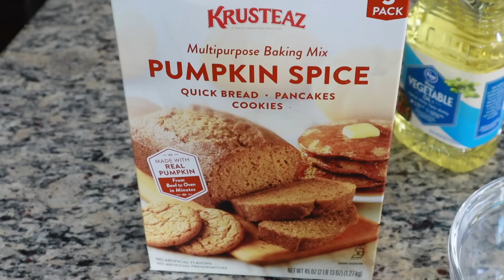FALL DECORATE WITH ME | FALL DECORATING IDEAS 2020 | PART 2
Hi friends!  Today I'm sharing part 2 of my fall decorating series.  I hope you gain tons of fall decor inspiration!  Thanks for stopping by!